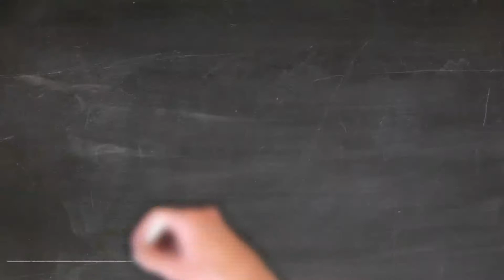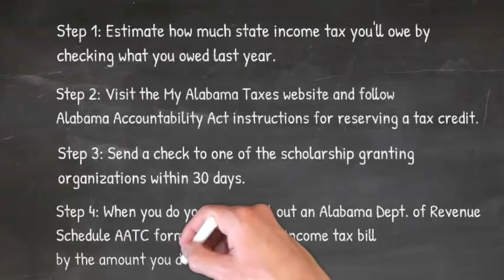School Choice = Tax Choice in Alabama!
🚌 Back-to-school is heartbreaking for families whose kids are bullied or stuck in underperforming schools.
Did you know that you, or your company, can help very low income, mostly minority students go to better schools by donating a portion of what you are already paying in Alabama income taxes to a program that funds scholarships?
API's Rachel Bryars shows how to make a major impact on Alabama kids at no cost to you!!